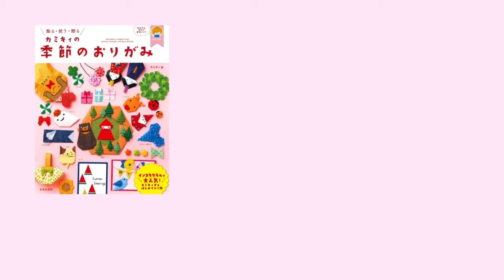【ひな人形折り紙】ひなだるま（カミキィ Kamikey)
折り紙で作るだるまタイプのおひなさまを考えてみました。

デザイン考案：カミキィ
Designed by Kamikey

00:00 ごあいさつ
00:28 紙サイズ
01:50 本体の作り方
04:57 着物の作り方
07:50 めびなの髪の作り方
10:00 おびなの髪の作り方
11:36 めびなのさいし（冠）の作り方
13:14 めびなのおうぎの作り方
17:58 おびなの冠（えぼし）の作り方
20:20 おびなのしゃくの作り方
22:20 組み立て

◆使用したおりがみ
抗菌おりがみ　カミキィ監修シリーズ「ひなまつりセット」
コウワオンラインストア
またAmazonや楽天の通販サイトで販売中です。

‹書籍›

「カミキィのか和いい季節のおりがみ」

『カミキィの季節のおりがみ』

『カミキィの贈り物おりがみ』

『カミキィのどうぶつおりがみ』

Amazonカミキィストア

kamikey.jp